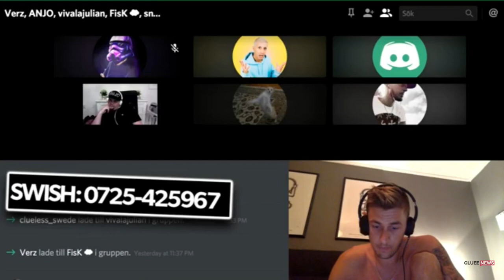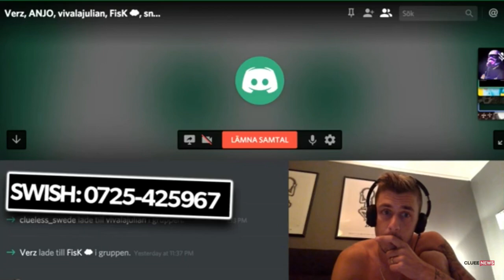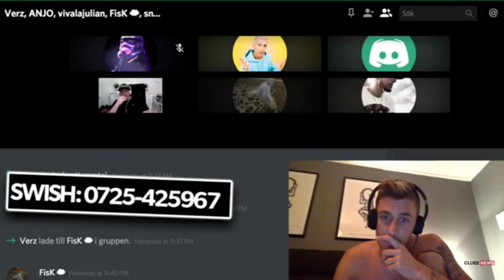Joakim Lundell vs Anjo Debatt**